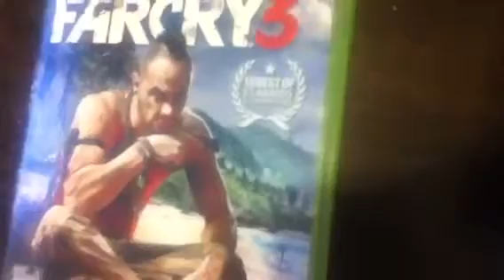I should play a game...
This happens way to often